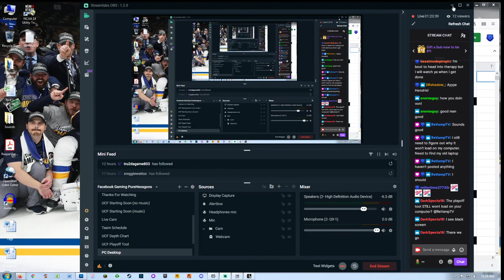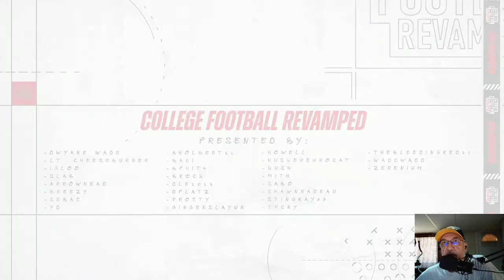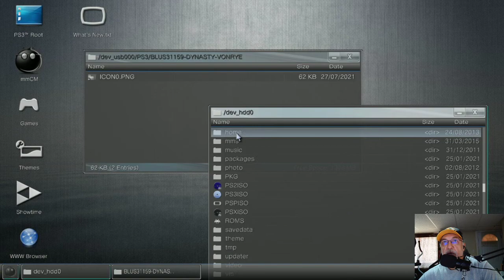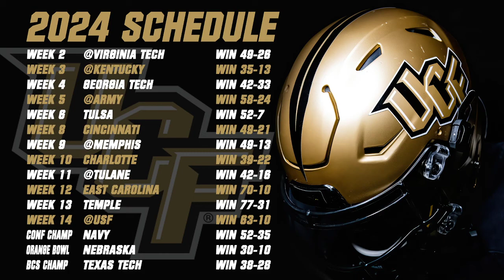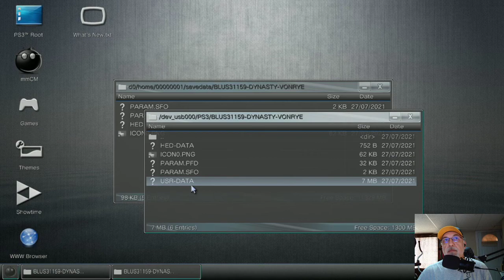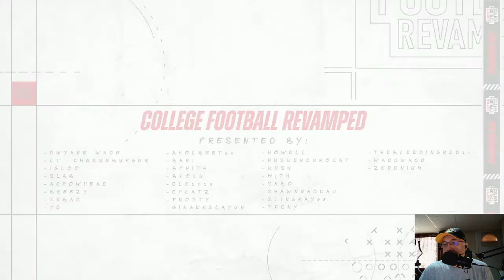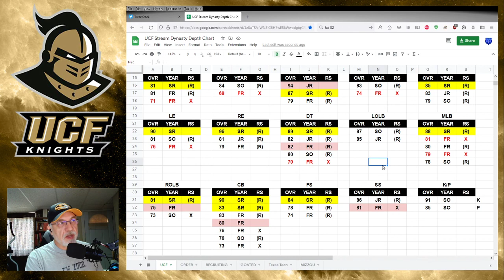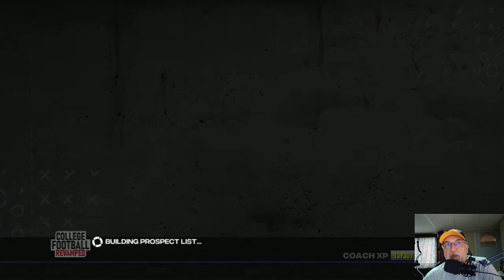UCF Knights Revamped Dynasty (Year 3) (12-0) - Ranked #3- Conference Championships & Playoffs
UCF takes on Navy in the American Conference Championship, and the BCS Playoff looms after that.  Halfback Andrew Collins surprisingly wins the Heisman, too!